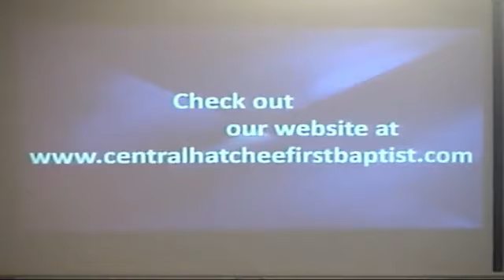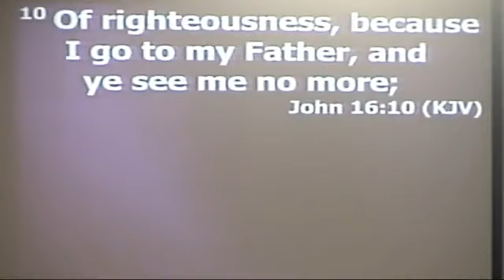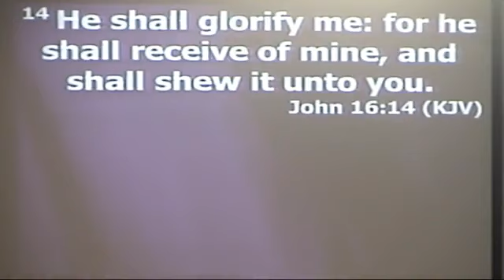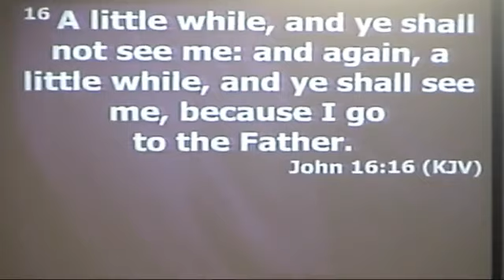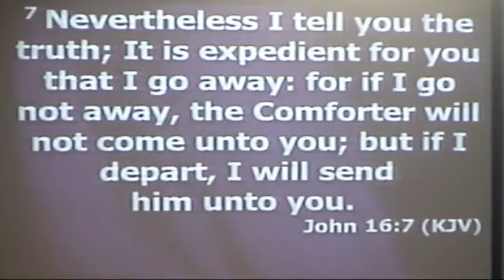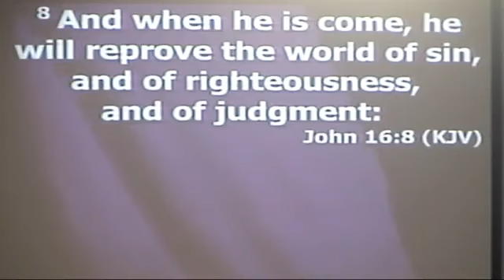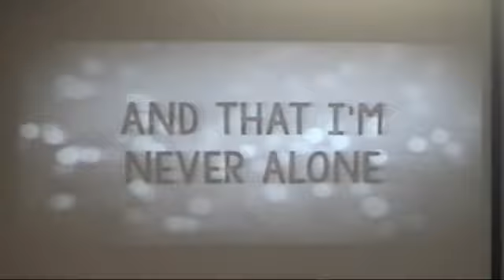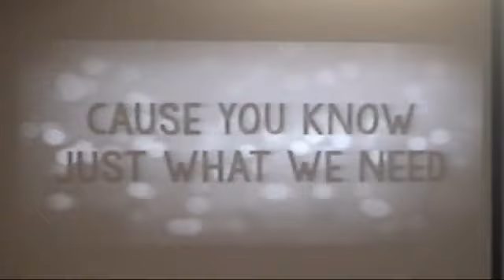6/18/23 9AM Pastor Mark Williams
6/18/23 9AM John 16:1-16; John 14:15-16